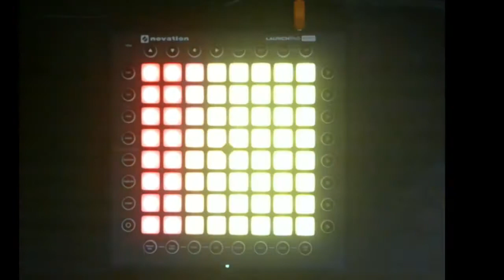martin garrix-poison(launchpad pro cover)